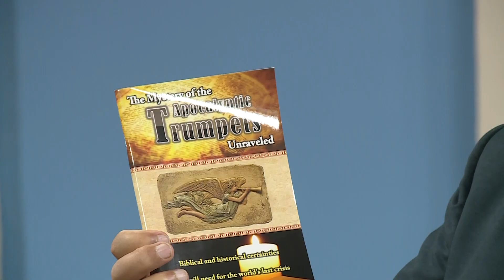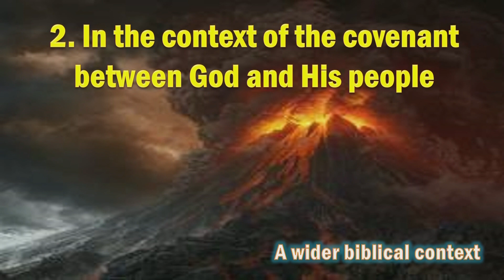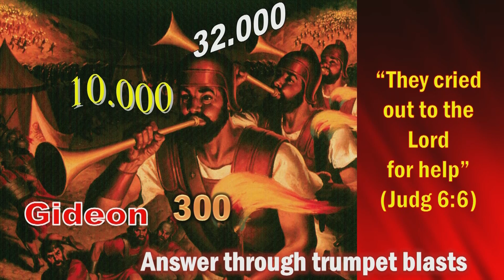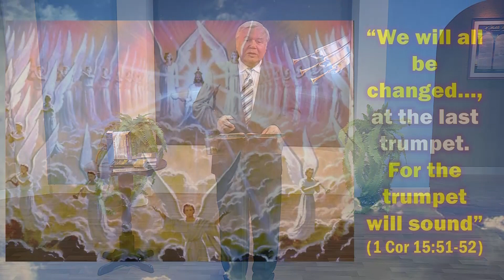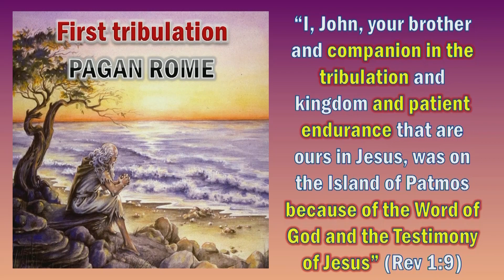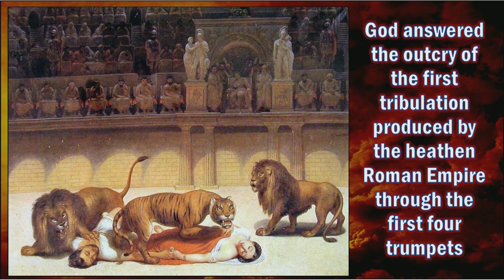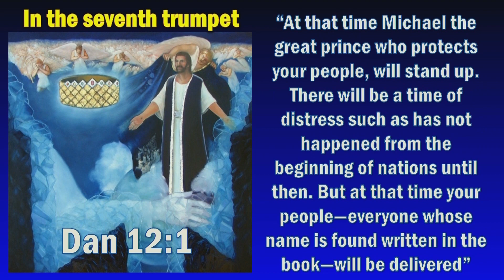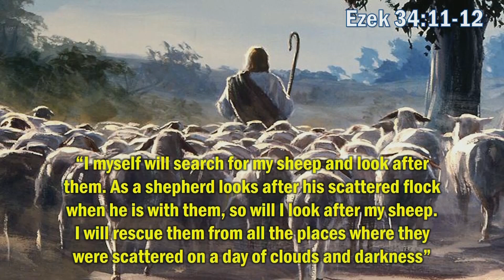Dr. Alberto Treiyer - 02 Divine answers to the outcry of the righteous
Dr. Alberto Treiyer